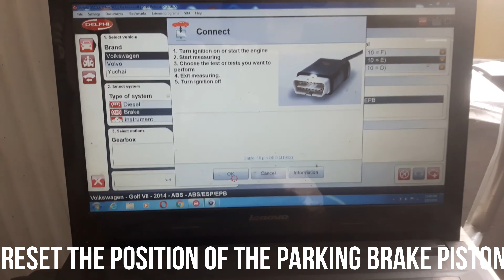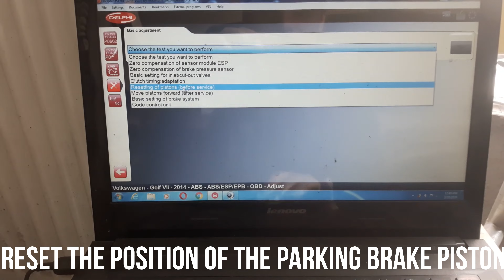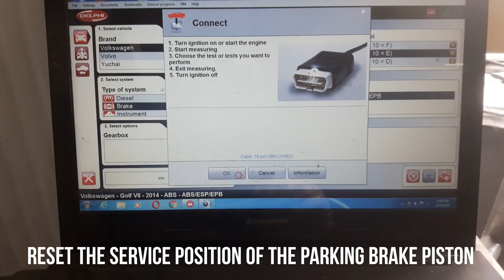Volkswagen Golf 7 changed rear brake pads,Volkswagen Golf 7,geänderte Bremsbeläge hinten,EPB caliper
- In this video you will see the procedure for replacing the rear brake pads on the Volkswagen Golf 7 and resetting the parking brake position with the Delphi car tester.
electronic parking brake EPB Caliper
I chose to use TRW GDB1957 brake pads

- In diesem Video sehen Sie die Vorgehensweise zum Ersetzen der hinteren Bremsbeläge beim Volkswagen Golf 7 und zum Zurücksetzen der Feststellbremsposition mit dem Delphi Autotester.
elektronische Parkbremse EPB Bremssattel
Ich habe mich für TRW GDB1957 Bremsbeläge entschieden

- In acest video vei vedea procedura de inlocuit placute frana spate la volkswagen Golf 7 si resetat pozitie frana parcare cu testerul auto Delphi.
frână de parcare electronică EPB Etrier
am ales sa folosesc placute frana TRW GDB1957

Golf MK7

- I denne video vil du se proceduren for udskiftning af de bagerste bremseklodser på Volkswagen Golf 7 og nulstilling af parkeringsbremsepositionen med Delphi biltesteren.
elektronisk parkeringsbremse EPB Caliper
Jeg valgte at bruge TRW GDB1957 bremseklodser

- Selles videos näete Volkswagen Golf 7 tagumiste piduriklotside vahetamise ja seisupiduri asendi lähtestamise protseduuri Delphi autotesteriga.
elektrooniline seisupidur EPB Caliper
Valisin kasutada TRW GDB1957 piduriklotsid

- In deze video ziet u de procedure voor het vervangen van de achterremblokken op de Volkswagen Golf 7 en het resetten van de parkeerremstand met de Delphi autotester.
elektronische parkeerrem EPB remklauw
Ik koos ervoor om TRW GDB1957 remblokken te gebruiken

- I denne videoen vil du se prosedyren for å bytte ut de bakre bremseklossene på Volkswagen Golf 7 og tilbakestille parkeringsbremsen med Delphi-biltesteren.
elektronisk parkeringsbrems EPB Caliper
Jeg valgte å bruke TRW GDB1957 bremseklosser

- F'dan il-video se tara l-proċedura biex tissostitwixxi l-pads tal-brejkijiet ta 'wara fuq il-Volkswagen Golf 7 u tissettja mill-ġdid il-pożizzjoni tal-brejk tal-ipparkjar bit-tester tal-karozzi Delphi.
brejk tal-ipparkjar elettroniku EPB Caliper
Għażilt li nuża pads tal-brejkijiet TRW GDB1957

- Neste vídeo você verá o procedimento para substituir as pastilhas de freio traseiras no Volkswagen Golf 7 e redefinir a posição do freio de estacionamento com o testador de carros Delphi.
freio de estacionamento eletrônico EPB Caliper
Optei por utilizar pastilhas de travão TRW GDB1957

- இந்த வீடியோவில் ஃபோக்ஸ்வேகன் கோல்ஃப் 7 இல் பின்புற பிரேக் பேட்களை மாற்றுவதற்கான செயல்முறை மற்றும் டெல்பி கார் டெஸ்டருடன் பார்க்கிங் பிரேக் நிலையை மீட்டமைப்பதற்கான செயல்முறையை நீங்கள் காண்பீர்கள்.
மின்னணு பார்க்கிங் பிரேக் EPB காலிபர்
நான் TRW GDB1957 பிரேக் பேட்களைப் பயன்படுத்தத் தேர்ந்தெடுத்தேன்

- ในวิดีโอนี้ คุณจะเห็นขั้นตอนในการเปลี่ยนผ้าเบรกหลังของ Volkswagen Golf 7 และรีเซ็ตตำแหน่งเบรกจอดรถด้วยเครื่องทดสอบรถยนต์ของ Delphi
เบรกจอดรถแบบอิเล็กทรอนิกส์ EPB Caliper
ฉันเลือกใช้ผ้าเบรก TRW GDB1957

- En este vídeo podrás ver el procedimiento para sustituir las pastillas de freno traseras en el Volkswagen Golf 7 y restablecer la posición del freno de mano con el tester de coche Delphi.
Freno de estacionamiento electrónico Pinza EPB
Elegí usar pastillas de freno TRW GDB1957

- I den här videon kommer du att se proceduren för att byta ut de bakre bromsbeläggen på Volkswagen Golf 7 och återställa parkeringsbromsen med Delphis biltestare.
elektronisk parkeringsbroms EPB Bromsok
Jag valde att använda TRW GDB1957 bromsbelägg

- Dalam video ini anda akan melihat prosedur untuk menggantikan pad brek belakang pada Volkswagen Golf 7 dan menetapkan semula kedudukan brek letak kereta dengan penguji kereta Delphi.
brek letak kereta elektronik EPB Caliper
Saya memilih untuk menggunakan pad brek TRW GDB1957

- An dësem Video gesitt Dir d'Prozedur fir déi hënnescht Bremsklotzer um Volkswagen Golf 7 z'ersetzen an d'Parkbremspositioun mam Delphi Auto Tester zréckzesetzen.
Elektronesch Parkbrems EPB Caliper
Ech hu gewielt TRW GDB1957 Bremskloss ze benotzen

- In questo video vedrai la procedura per la sostituzione delle pastiglie freno posteriori della Volkswagen Golf 7 e il ripristino della posizione del freno di stazionamento con il tester per auto Delphi.
freno di stazionamento elettronico EPB Caliper
Ho scelto di utilizzare le pastiglie dei freni TRW GDB1957

- San fhíseán seo feicfidh tú an nós imeachta chun na pillíní coscáin cúil a athsholáthar ar an Volkswagen Golf 7 agus suíomh an choscáin pháirceála a athshocrú le tástálaí gluaisteán Delphi.
coscán páirceála leictreonach EPB Caliper
Roghnaigh mé pillíní coscáin TRW GDB1957 a úsáid

- このビデオでは、フォルクスワーゲン ゴルフ 7 のリア ブレーキ パッドを交換し、Delphi カー テスターを使用してパーキング ブレーキの位置をリセットする手順を説明します。
電動パーキングブレーキ EPB キャリパー
TRW GDB1957 ブレーキパッドを使用することにしました

- Dans cette vidéo, vous verrez la procédure pour remplacer les plaquettes de frein arrière sur la Volkswagen Golf 7 et réinitialiser la position du frein de stationnement avec le testeur de voiture Delphi.
frein de stationnement électronique EPB Étrier